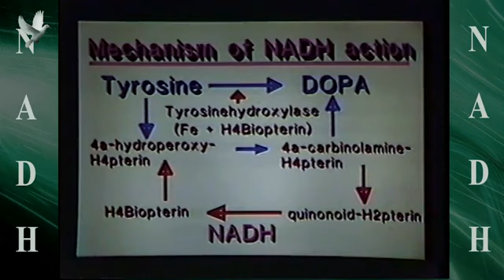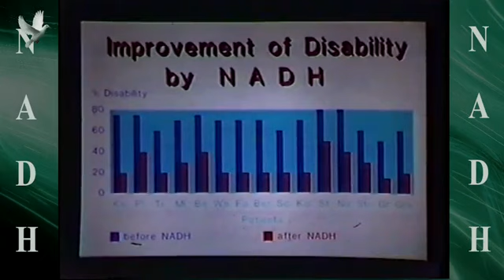Eva Trávničková, MUDr. Markéta Kastnerová, KAMATRE - nové šance pro uzdravení